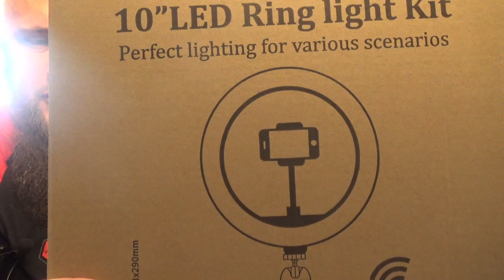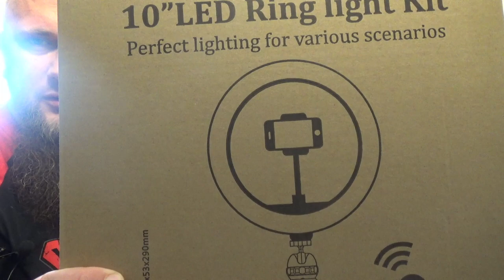Hardware | Ringlicht mit Stativ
▶【3 Lichtfarben & 11 Helligkeitsstufe】 Ausgestattet mit 120 Premium-LED-Lampen bietet dieses 10-Zoll-Selfie-Ringlicht ein gleichmäßiges, schattenfreies Licht für glamouröse Looks. Es liefert 3 Farbtemperaturen (warm / natürlich / weiß) und jede Farbe hat dimmbare 11 Helligkeitsstufen, um verschiedene Foto- oder Videoaufzeichnungsanforderungen abzudecken
▶【Stabiler Stativständer】 Dieses verbesserte Stativ bietet große Stabilität mit stärkeren Stützbeinen (in der Länge verstellbar); Drehen Sie den orangefarbenen Knopf am Stativ, um die Höhe einzustellen. Der um 360 ° drehbare Kugelkopf auf dem Stativ ermöglicht es dem Ringlicht, den gewünschten Winkel zu erzielen. 1/4 "Universalschraube macht es für die meisten DSLR-Kameras, Smartphone-Halter und andere Ringlichter geeignet
▶【Bluetooth-Fernauslöser】 Der mitgelieferte Fernauslöser kann über Bluetooth 3.0 mit den meisten Smartphones (sowohl iOS als auch Android) verbunden werden. Nach dem Anschließen an ein Mobiltelefon können Fotos oder Videos problemlos innerhalb von 10 Metern über den Fernauslöser aufgenommen werden. Einfaches Ein- und Ausschalten oder Einstellen des gewünschten Beleuchtungsmodus über den Controller am Kabel
▶【Weitere Funktionen】 Der Handyhalter kann in jede Richtung um 360 ° eingestellt werden, und der Schwanenhals kann gebogen werden, um den besten Winkel für Ihr Handy einzustellen. Der Telefonhalter kann von 5,1 cm auf 8,5 cm verlängert werden. Er passt für die meisten Smartphones, unabhängig davon, ob er aufrecht oder seitlich aufgestellt ist. Kein Akku erforderlich, funktioniert mit den meisten USB-5-V-Gleichstromversorgungen wie PC, Power Bank, Netzteil usw
▶【Ein unverzichtbares Live-Streaming-Tool】 Das Paket enthält ein LED-Ringlicht mit 1,8 m langem Kabel, einen Stativständer, einen Telefonhalter, einen Fernauslöser und eine Bedienungsanleitung. Perfekt für Blogger, Networker, Influencer, YouTubers, Anfänger, die ein schönes Selfie, Foto oder großartiges Instagram-Live, Videoaufzeichnung usw. aufnehmen möchten;